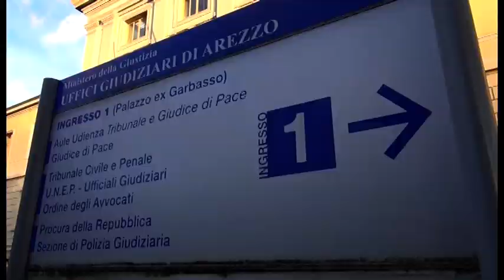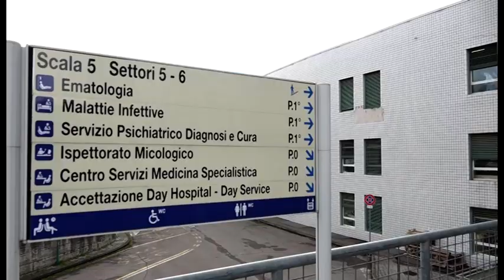Covid. Varianti brasiliana e inglese tra Arezzo e Sansepolcro, ricoverati al San Donato